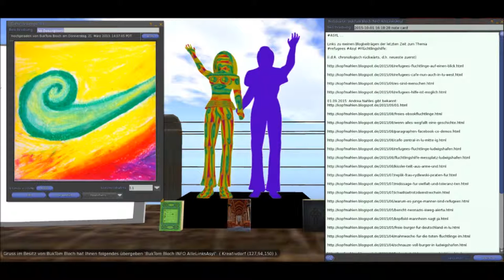I want to escape FdL 2015 SL 3 0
Aller guten Dinge sind - hoffentlich - drei.
Ruhiger. Mit Musik. HD. Ein Diafilm. Kürzer.
"I want to escape!"
Beim FdL der BB in SL, 2015.

Guten Tag.

Ich weiß - es nervt nun wahrscheinlich langsam...
Aber ich war mit meinen ersten beiden Clips zu "Escape" einfach nicht zufrieden.
Nur 480 dpi, ruckelig, deutlich zu lang, ohne Musik.

Nun habe ich die Form gewählt, die ich besser beherrsche. Einen "Diafilm", Fotos.
Mehrere von jeder Installation, Gegenwartsdauer von 3 Sekunden pro Foto, HD, passende Musik - und deutlich kürzer (2:30 Min).

Freue mich, wenn es angeschaut und verbreitet wird.

MfG
Burkhard Tomm-Bub, M.A.
aka
BukTom Bloch

Weitere Infos:

Ausstellung: "I want to escape"...

Mindestens bis zum 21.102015 habt Ihr noch die Gelegenheit, Euch die im Rahmen des FdL 2015 entstandene Ausstellung "I want to escape" anzusehen.

Mit Arbeiten von Xirana Oximoxi, Kjs Yip, Andrea Brücken, Firlefanz Roxley, Moewe Winkler, Chapter Kronfeld & BukTom Bloch.

Thema ist die weltweite Situation von Menschen auf der Flucht.

Die dort installierten Figuren stammen von Andrea Brücken.
Sie sprechen mit den Stimmen der Teilnehmer des FdL.